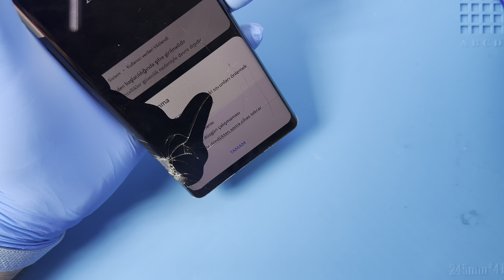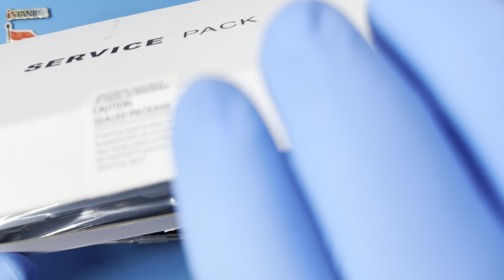Huawei Mate 40 Pro Ekran Değişimi 🇹🇷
Huawei Mate 40 Pro ekran değişimi nasıl yapılır bu video ile izleyebilirsiniz. Telefonunuzun ekranı kırıldı ise profesyonel HUAWEI teknisyenlerimiz tarafından ekran değişimi yapılmasını sağlayabilirsiniz.

Adres bilgileri

Adres: Fahrettin Kerim Gökay Caddesi No:33 Kadıköy / İstanbul

Huawei Mate 40 Pro ekran değişimi nasıl yapılır

Huawei Mate 40 Pro ekran değişimi alanında uzman ve tecrübeli HUAWEI teknisyenlerimiz tarafından son teknoloji özel üretim teknisyen ekipmanları kullanılarak yapılır. Teknik servis ortamında telefon sağlığı için gerekli tüm güvenlik önlemleri alınmıştır.

Huawei Mate 40 Pro ekran değişimi süresi teknik servis adresimize geldiğiniz taktirde ortalama 1 saat, iki taraflı indirimli kargo gönderim hizmetimizden faydalanıldığında ise 3 (üç) iş günüdür.

1. Bilgileriniz kesinlikle silinmez.
2. Orijinal Huawei Mate 40 Pro OLED ekran kullanılır.
3. Telefon ekran performansında yani dokunmatik hızı - hassasiyeti ve ekran parlaklığı - çözünürlüğünde herhangi bir değişim yaşanmaz.
4. Onarım sonrasın herhangi bir tereddütte ücret iadesi hakkınız vardır.
5. Ekranın tekrar kırılmasını engellemek amacıyla telefona ücretsiz olarak kırılmaz cam koruyucu takılır.
7. Garanti süresi içerisinde ekran ile ilgili kullanıcı hatası dışında karşılaşılan teknik sorunlar ücretsiz olarak APPLE teknisyenlerimiz tarafından çözüme kavuşturulur.

Huawei Mate 40 Pro ekran değişimi aşamaları

Huawei Mate 40 Pro ekran değişimi süreçleri hemen aşağıda zamanlamalarına göre paylaşılmıştır.

00:00 Başlangıç
00:04 Teknisyenimiz statik elektrikten arındırıcı bilekliği takıyor
00:11 Onarım malzemelerini kenara koyuyoruz
00:34 Arka cam kapağı söküyoruz
00:43 Kamera koruyucu camı söküyoruz
01:17 Telefon parçalarını sabitleyen vidaları söküyoruz
02:34 NFC yani kablosuz alan iletişimini sağlayan parçayı söküyoruz
04:00 Batarya konektörünü söküyoruz
04:07 Bağlantı konektörlerini söküyoruz
05:15 Ana kartı dikkatli bir şekilde söküyoruz
05:51 Şarj bordu koruyucu plastiği sabitleyen vidaları söküyoruz
06:32 Üzerinde hoparlör bulunan koruyucu plastiği söküyoruz
06:54 Sim kart yuvasını söküyoruz
07:35 Şarj soketini söküyoruz
08:45 Hoparlörü söküyoruz
08:48 Şebeke anteni bağlantı kablosunu söküyoruz
09:02 Bataryayı söküyoruz
10:00 Sökülen parçaları sırası ile yerlerine monte ediyoruz
22:55 Son

Huawei Mate 40 Pro ekran değişimi ile ilgili sorularınızı müşteri temsilcisi hattımızı arayarak ya da yorum alanından yazarak sorabilirsiniz.